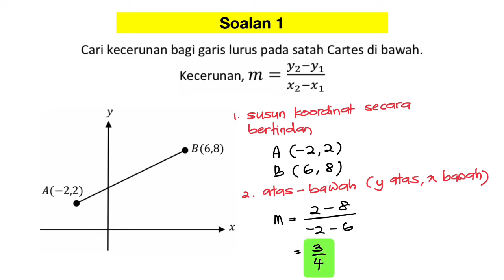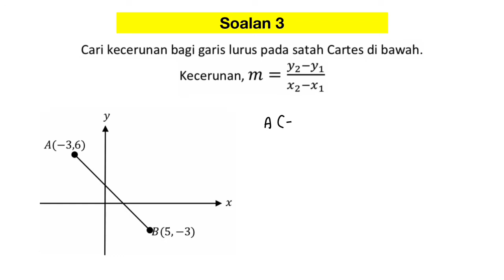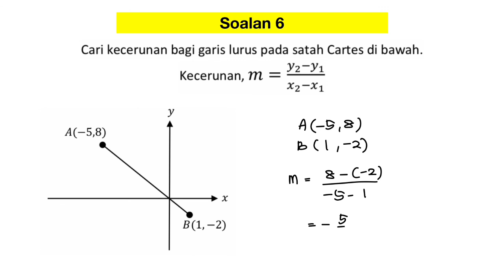Matematik Tingkatan 3 - Bab 9 Garis Lurus (Kecerunan Bahagian 1)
Semoga video ini memberi manfaat buat para pelajar yang menontonnya.